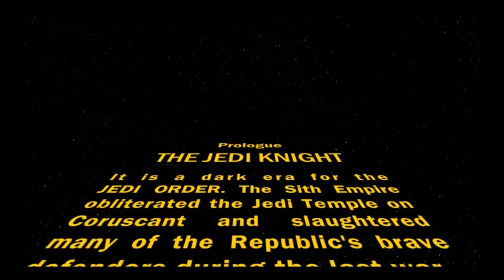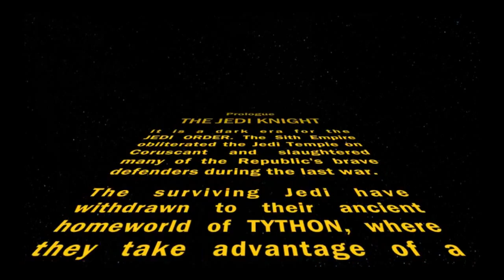Star Wars: The Old Republic - Overview (Part 2)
Not sure if The Old Republic is right for you? Are you bored of other MMORPGs or looking for a change of pace from WoW? Hopefully this unscripted overview of The Old Republic will help you!